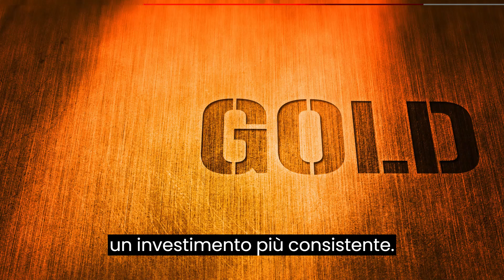Investimenti in Lingotti d'Oro: Una Scelta Vincente per il Tuo Portafoglio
Benvenuti a un nuovo video informativo sul nostro canale! Oggi esploreremo un argomento affascinante e profittevole: gli investimenti in lingotti d'oro. Se sei alla ricerca di un modo sicuro e duraturo per far crescere il tuo portafoglio finanziario, sei nel posto giusto. Scopri con noi i vantaggi di investire in oro fisico e come questa scelta intelligente può proteggere il tuo patrimonio e garantire stabilità finanziaria nel lungo termine.

Nel corso di questo video, ti guideremo attraverso i seguenti punti:

1. L'Importanza dell'Oro come Bene Rifugio: Impara perché l'oro è da sempre considerato un bene rifugio durante periodi di incertezza economica e volatilità dei mercati.

2. Benefici dell'Investimento in Lingotti d'Oro: Scopri i vantaggi tangibili di possedere lingotti d'oro, inclusa la loro liquidità, la diversificazione del portafoglio e la potenziale crescita del capitale.

3. La Stabilità nel Lungo Termine: Esplora come gli investimenti in lingotti d'oro possano contribuire a preservare il potere d'acquisto nel corso degli anni e proteggere il tuo portafoglio dalla perdita di valore.

4. Come Iniziare: Forniremo utili consigli su come iniziare con gli investimenti in oro, inclusa l'identificazione di fonti affidabili per l'acquisto di lingotti d'oro.

Non perdere questa opportunità di apprendere come gli investimenti in lingotti d'oro possono migliorare la tua situazione finanziaria e fornire stabilità nel panorama economico in continua evoluzione. Assicurati di lasciarci un commento e condividere le tue opinioni e domande sull'argomento.